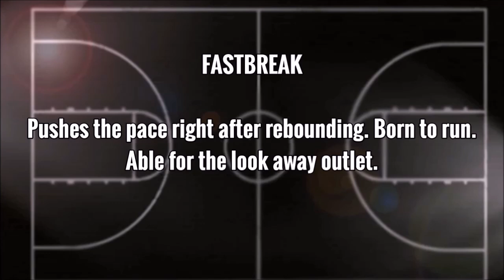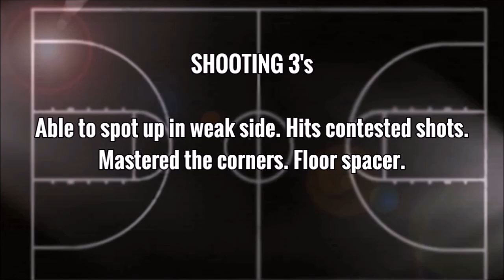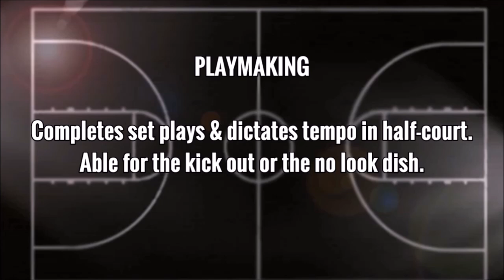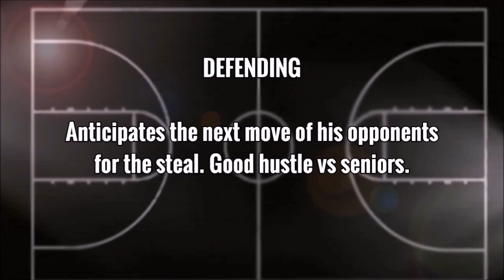Nikos Diplaros scouting report 2015